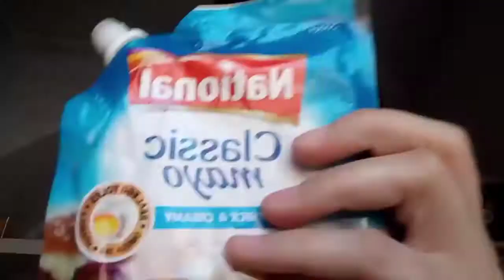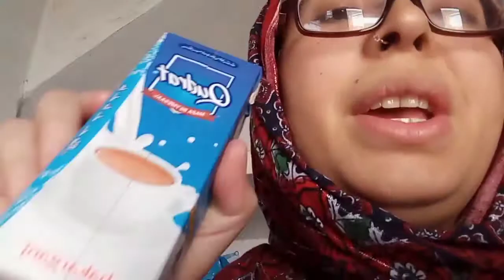I ate Food in Alphabetical Order | Kashmala Styles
Edited by Kashmala Umbreen

All copyrights are reserved to me don't post this video and any clip of this video on your channel without my permission

Editing Apps
Inshot,Kine Master,Motion Ninja,Viva Cut

Thumbnail
Pics Art